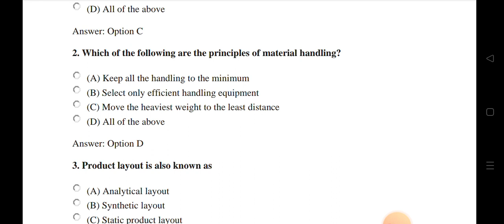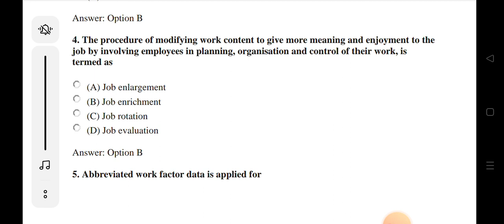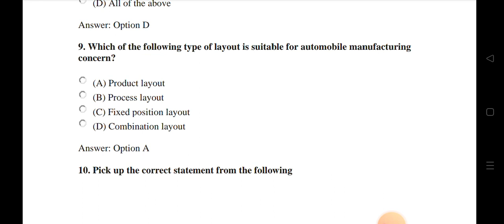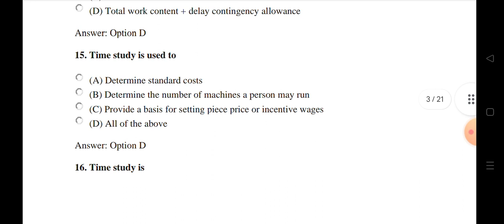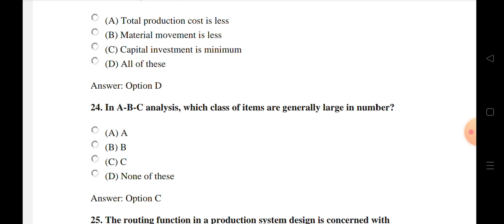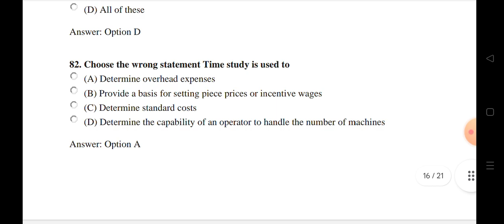INDIAN NAVY CHARGEMAN TECHNICAL 100 MCQ FOR ALL MECHANICAL GROUP,PRODUCTION PLANNING&Control Pdf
BARC ITI ELECTRICAL PREVIOUS PAPER, BARC DIPLOMA ELECTRICAL PAPER, POWER GRID ELECTRICAL

indian navy chargeman admit cards, how to download chargeman admit cards

INDIAN NAVY TRADESMAN MATE 2023 Notification, only iti pass, navy TMM permanent jobs, iti all trades

IF U INREST TO JOIN I STUDY INSTITUTE CONTACT

INDIAN NAVY CHARGEMAN 20 MODEL PAPER PDF FOR ALL GROUPS,EXPECTED exam date,RRB ALP TECHNICIAN,SSC JE

Indian_Navy_chargeman_2023

INDIAN NAVY CHARGEMAN ALL

RRB GROUP-D AND DRDO MTS GROUP::
FOR ANY DOUBTS JOIN::